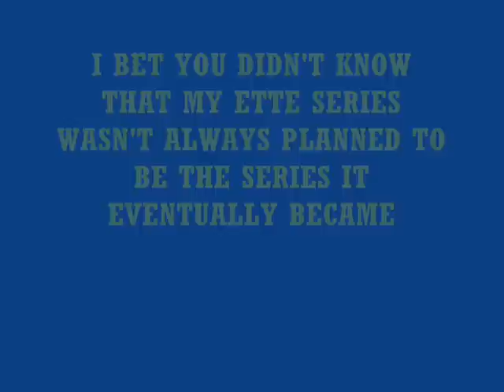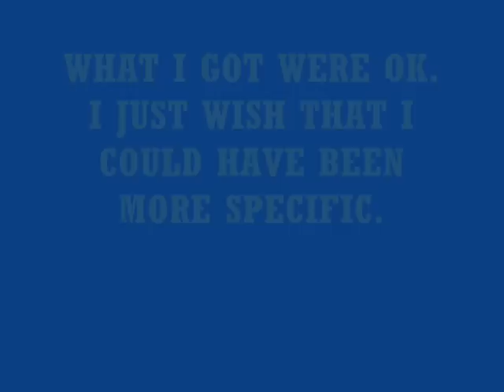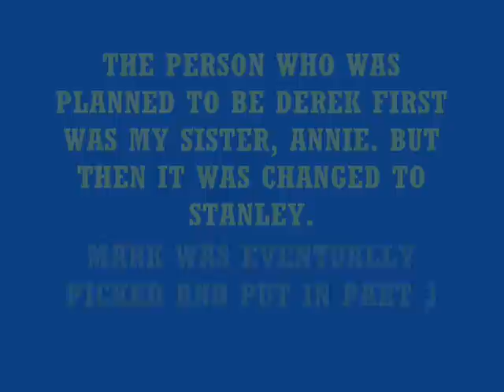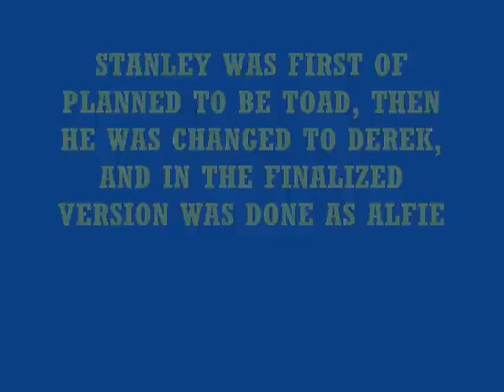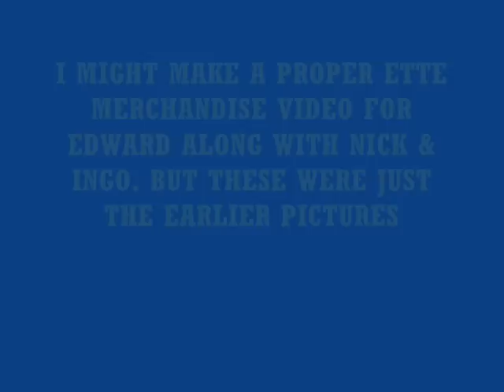The History of Eli the Tank Engine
A cometary on my ETTE series and what it was once planned to be like.

I know EVERY mistake that I made in the video. So no comments about any of them.